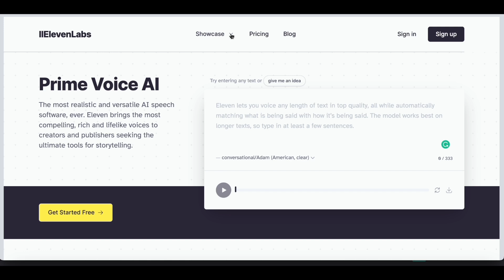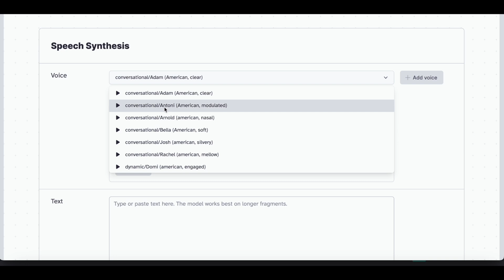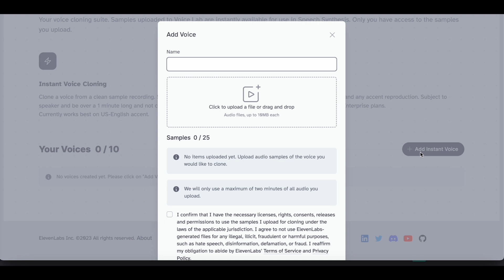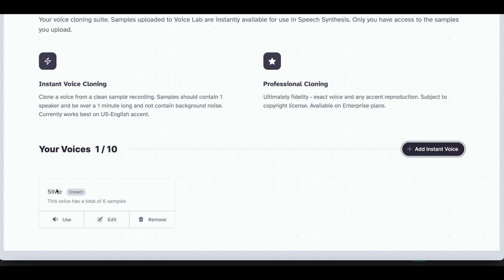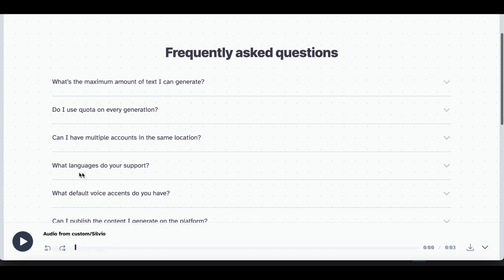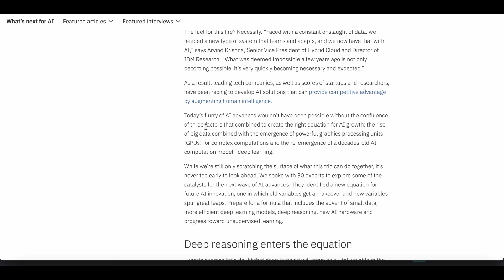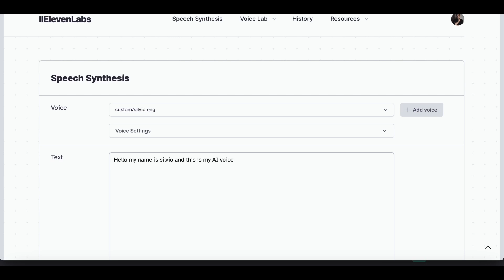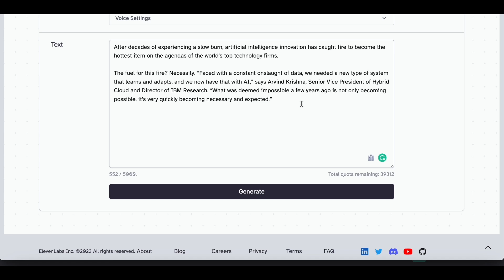CLONA LA TUA VOCE: AI tool 🤯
Sei pronto per scoprire un nuovo tool ai che ti permetterà di riprodurre la tua voce in modo perfetto e senza sforzo? Questo video ti mostrerà come utilizzare questo strumento innovativo che ti aiuterà a risparmiare tempo e fatica nel creare contenuti audio di alta qualità.

Immagina di poter avere la tua voce riprodotta con una qualità perfetta, senza doverti preoccupare di errori o di dover ri-registrare interi segmenti. Con questo tool ai, tutto ciò sarà possibile in pochi semplici passi.

Ti invito a guardare il video fino alla fine per scoprire tutte le funzionalità e le possibilità che questo strumento ti offre.

Ti garantisco che non te ne pentirai se guarderai il video fino alla fine. Scopri ora come trasformare la tua voce in un'opera d'arte audio di alta qualità.